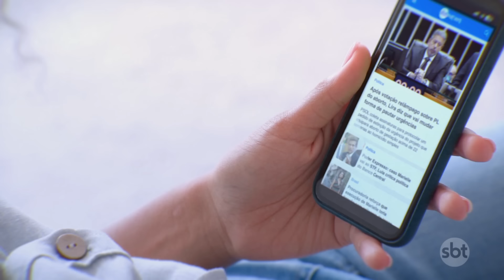Alerta vermelho: tempestade e ventos de mais de 100 km/h atingem o RS | SBT Brasil (24/10/24)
A passagem de um ciclone causou estragos em 48 municípios do Rio Grande do Sul. O vendaval foi pior no centro, norte e o nordeste gaúcho. De acordo com Instituto Nacional de Meteorologia (Inmet), as rajadas passaram dos 120 km/h em erechim, que fica no norte